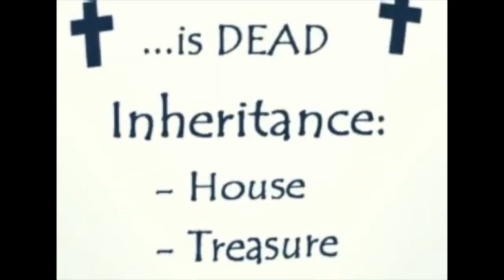1MIN | Pink Panther: Pinkadelic Pursuit full game walkthrough in one minute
1MIN | Pink Panther: Pinkadelic Pursuit full game walkthrough in one minute